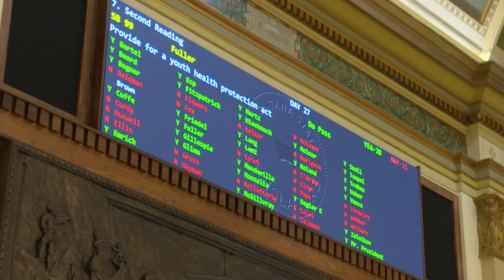Montana Senate endorses bill restricting gender-affirming care for youth, after heated debate